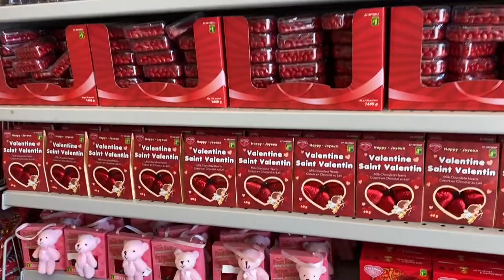Valentine’s Day Decoration